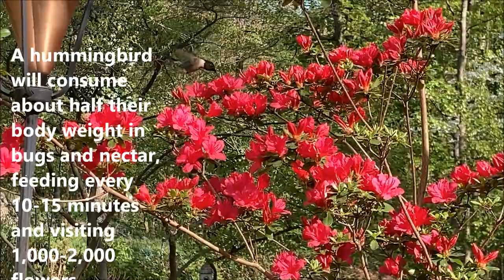RUBY THROATED HUMMINGBIRD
This flying jewel arrives in our garden each year, nests, and raises a family. Our garden is planted with specific plants that feed them from the time they arrive from Central America to the time they return there for the winter.